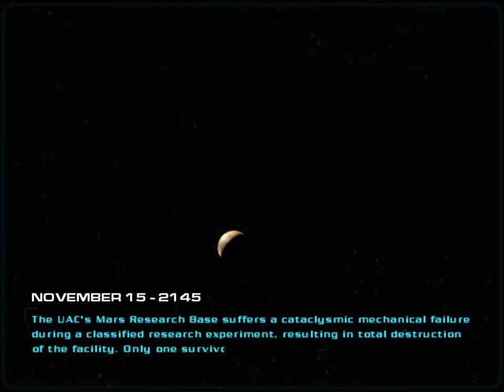Doom 3 Ressurection of Evil Intro (HD)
This is the same intro you see when you start a fresh game in the expansion for doom 3.